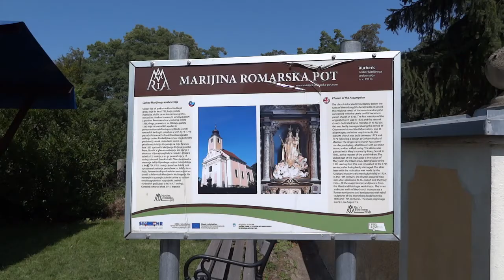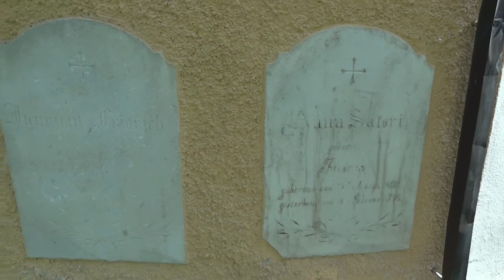VURBERK # CERKEV MARIJINEGA VNEBOVZETJA 03_04 ¤ 2021_AVG_15